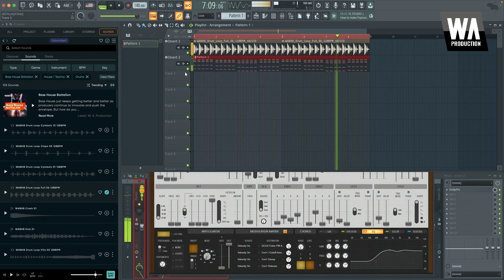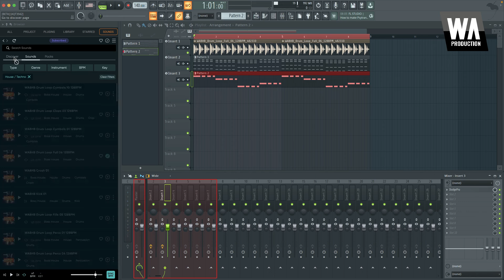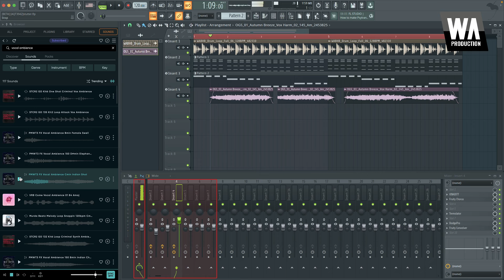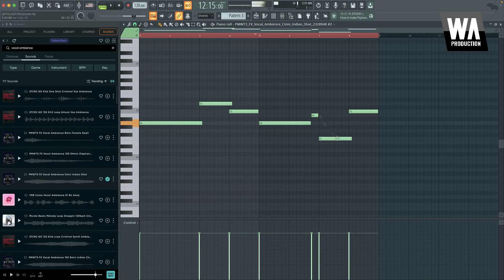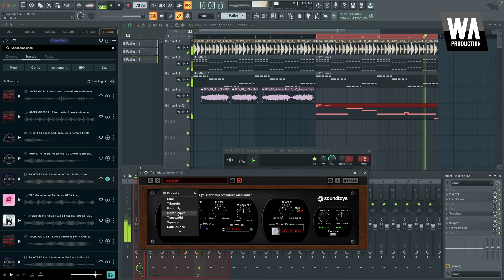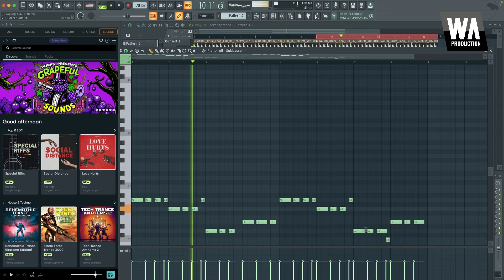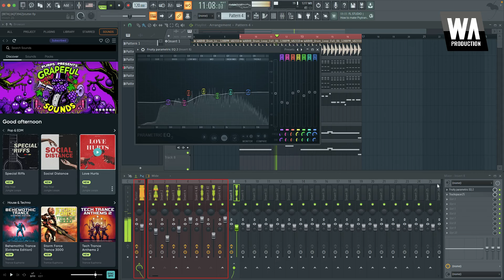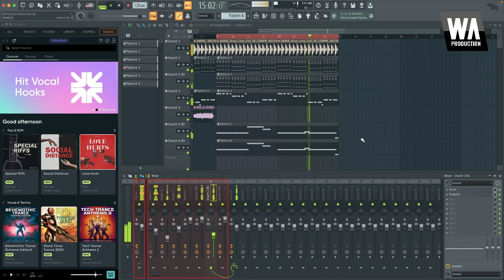Unlock the POWER of Stutter House in FL Studio 2024!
Unlock the POWER of Stutter House in FL Studio 2024! Dive into this tutorial to master the art of creating high-energy Stutter House beats. Whether you're new to production or a pro, we'll guide you through the essentials, from basics to advanced techniques. Follow along and elevate your music production skills!

00:00 - Introduction
00:22 - Starting with a Drum Loop and Chords
02:00 - Adding a Bass Line
02:32 - Starting our Vocal Lead
03:32 - Transforming our Vocal into a Stutter House Lead
05:20 - Trying a Different Vocal for our Lead
06:59 - Adding a Piano Layer
07:22 - Thickening our Vocal Lead
08:10 - Improving our Melodies
09:34 - Tweaking the Vocal FX
10:18 - Improving our Piano Sound
10:53 - Adjusting the Mix
12:30 - Finishing off with FL Cloud Mastering
13:27 - Conclusion